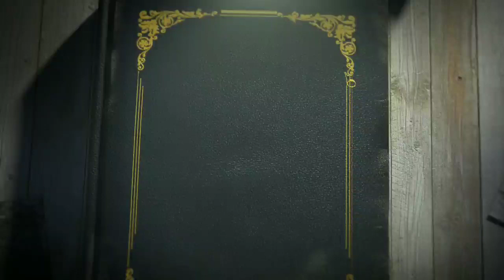Projeto - lobisomem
fala galera mais um video para voces ...SE increva no canal e deix seu like